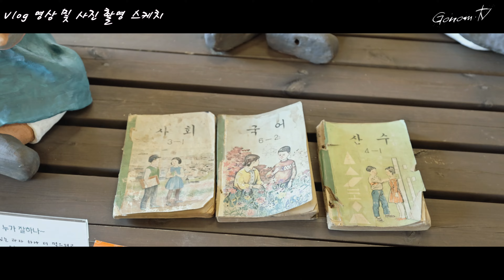영상 & 사진촬영 나들이 브이로그 Cinematic Vlog 와이프와 함께 나들이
오랫만에 가족과 함께 영상 및 사진 촬영 다녀왔습니다.
아직은 따뜻한 봄은 아니지만 곧 따뜻한 봄이
찾아올 것 같습니다.

봄을 기다리며 미리 화사하게 촬영 해 보았습니다.

아트리스트 artlist 저의 추천채널 입니다.
아래 링크로 결제 하시면 2개월을 더 사용 하실 수 있습니다.

촬영장비
CAMERA

LENS
RF15-35mmF2.8

Filter
Schneider - KREUZNACH   Hollywood Black Magic 1/8 Filter

mindplay by roza Artlist

보유장비
CAMERA

LENS
Canon RF15-35mmF2.8
          RF 100-500mm F4.5~7.1